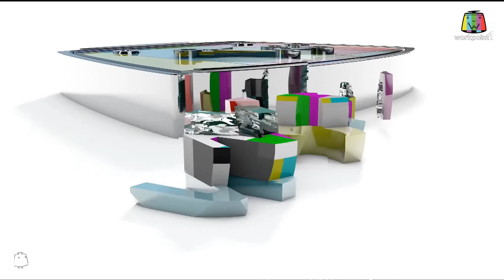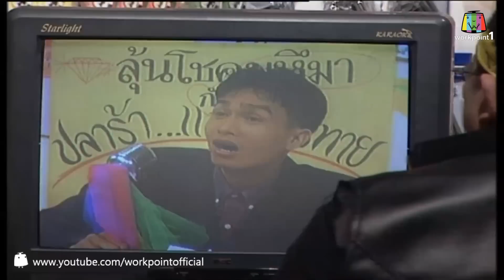ระเบิดเถิดเทิง Classic_ตอนที่ 6 ลาก่อนพี่ทุ๊ย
ติดตาม ระเบิดเถิดเทิง Classic ทุกตอนได้ที่